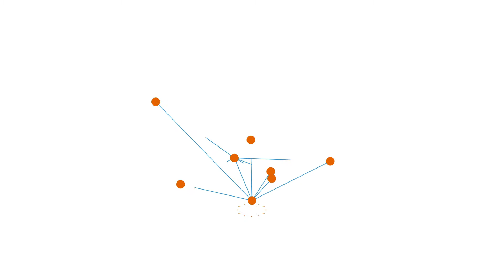YOUTH LINK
Part 2: Scripture Application